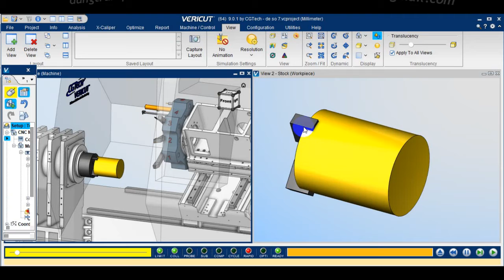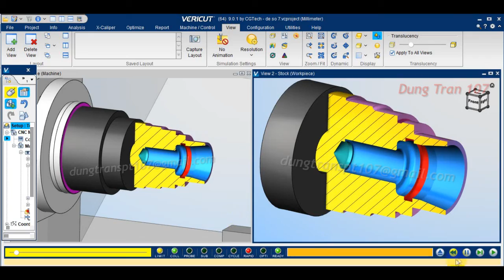Lathe Mastercam | Turning Vericut | Rough_Finish (G71_G70) OD&ID - Groove G75 OD&ID - Drill G74